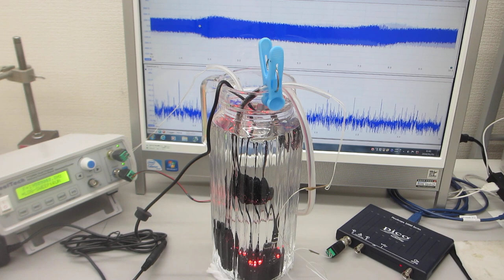メガヘルツの超音波洗浄技術－超音波加湿器（１．７ＭＨｚ １５Ｗ）を利用した洗浄方法－（超音波システム研究所）